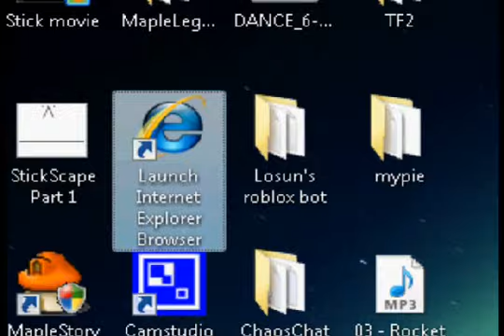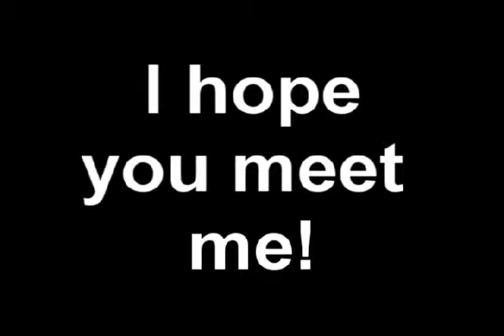Meet me on gaia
Username: Tiqer 22